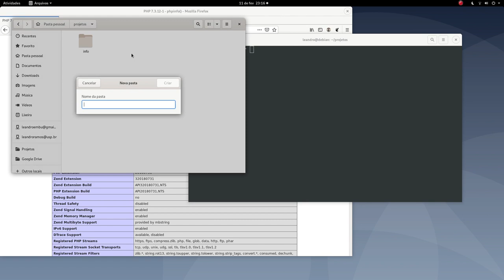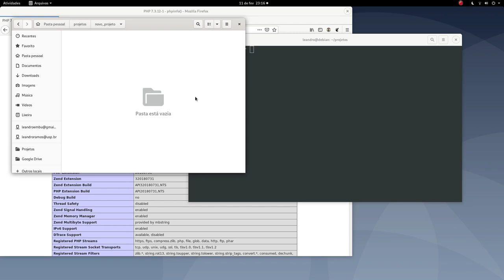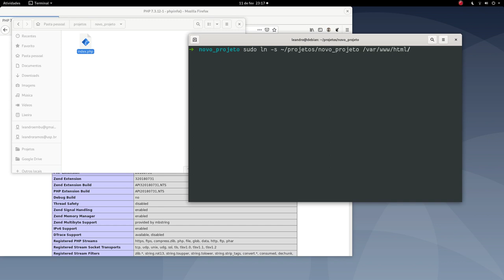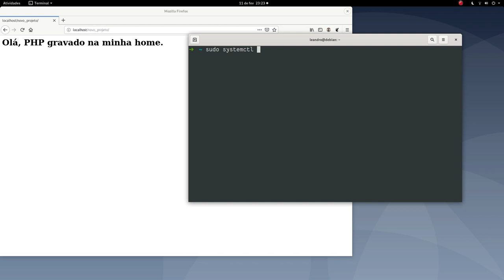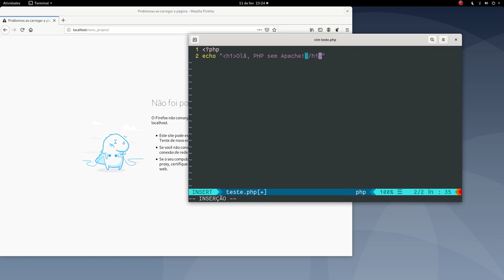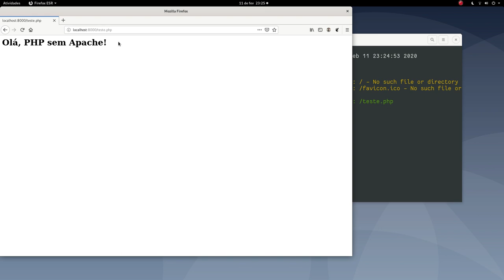Apache - Rodando projetos na /home com links simbólicos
No vídeo de hoje eu mostro algumas ideias de como rodar seus projetos web com o Apache sem lidar com as permissões de pastas e grupos e sem mexer no virtualhost.
São apenas ideias, sempre existirão mais formas de fazermos a mesma coisa.

Hardware
8GB de RAM DDR2
32GB SSD + 500GB HDD
NVIDIA NVS315

Sistema: Debian Sid com GNOME.